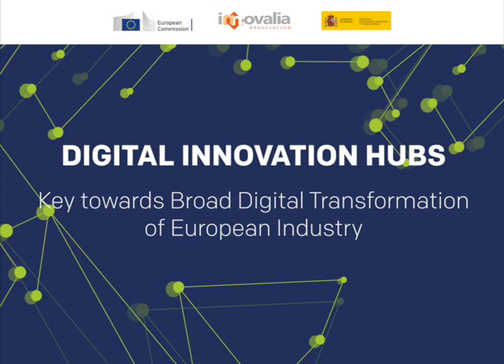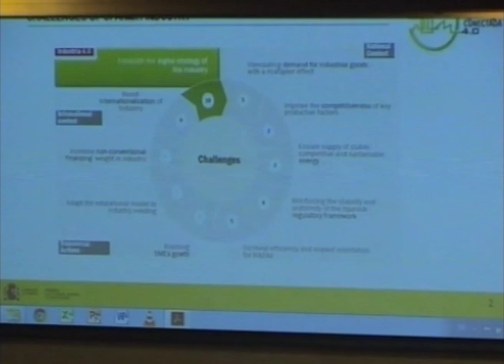Spanish Strategy towards Digital Transformation and its Network of DIHs – Mario Buisan